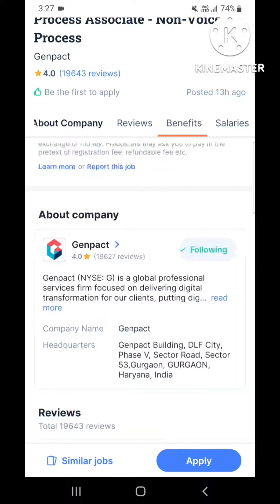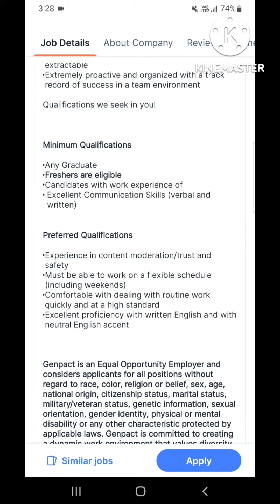Genpact Recruitment 2022 | Work From Home jobs | Jobs in hyderabad | Jobs in telugu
Naukri.com